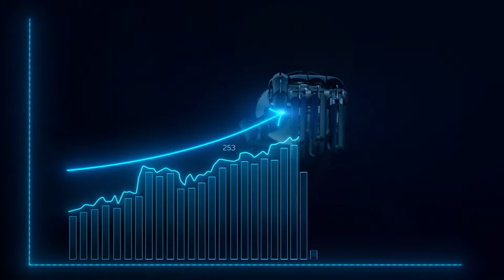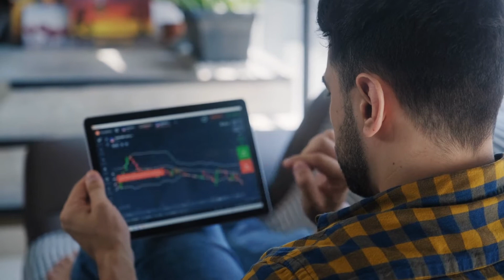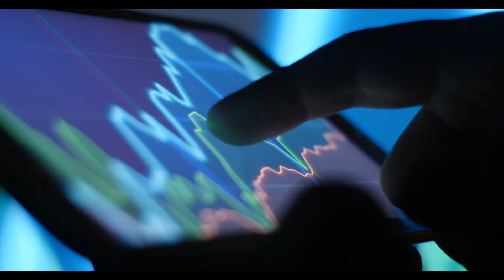7 Reasons Why You Should Invest Your MONEY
The best time to start investing is right now.
(Yes, really.)
But maybe you keep telling yourself you’ll invest when you make more money, or that you’ll get around to it “someday.” Or maybe you’re worried the markets are looking a little shaky at the moment, so you’re sitting on the sidelines, waiting for a “better time” to take the plunge. Or perhaps you think you need to become a hardcore expert before you can actually do anything with your money that remotely resembles investing.

Books That Should Be in Every Household
The Richest Man In Babylon
Rich Dad Poor Dad
Think and Grow Rich
The Intelligent Investor
The 10 Pillars of Wealth: Mind-Sets of the World's Richest People

I care about your success and that is why I believe in being real and absolutely transparent with you